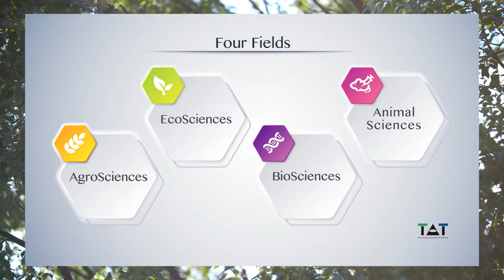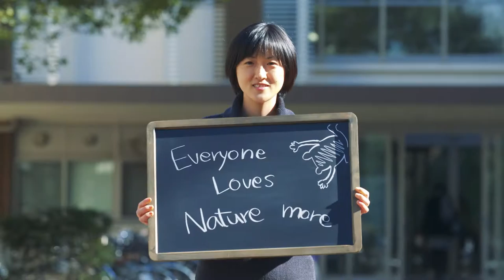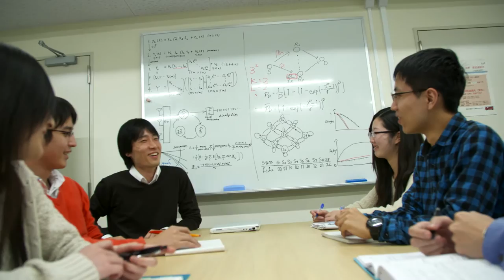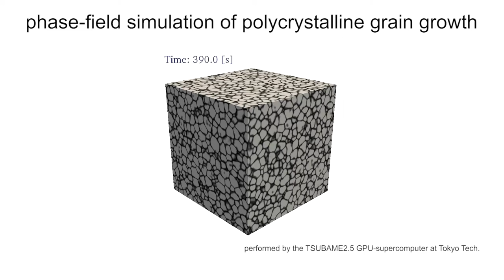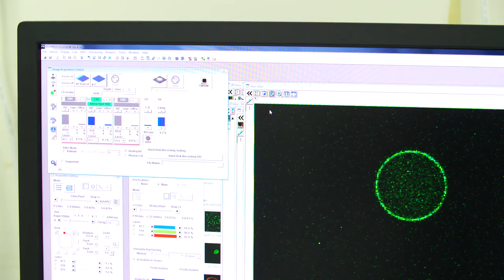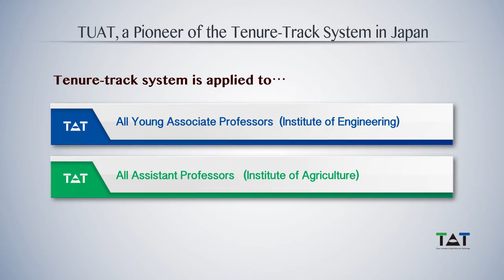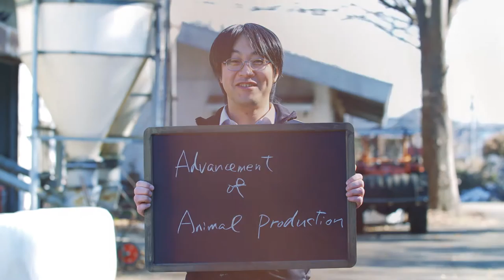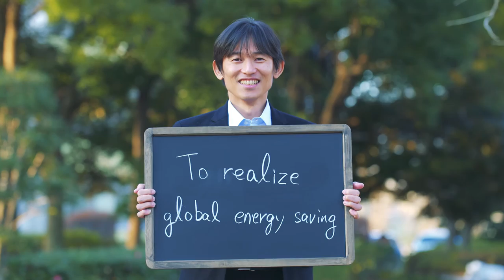TUAT Tenure-track Introduction (English)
We introduce research achievements of our tenure-track  faculty members,  and tenure-track system at TUAT.